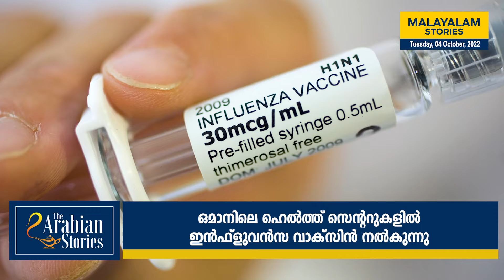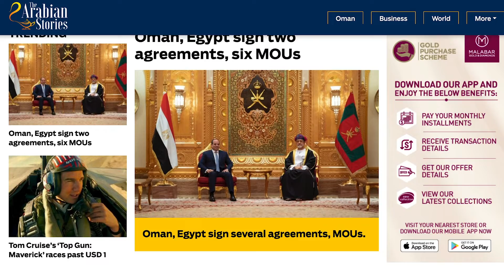TAS Malayalam News:അബ്ദുള്ള രാജാവ് 2 ദിവസത്തെ ഔദ്യോഗിക സന്ദർശനത്തിന് ഒമാനിലെത്തി|The Arabian Stories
അബ്ദുള്ള രാജാവ് 2 ദിവസത്തെ ഔദ്യോഗിക സന്ദർശനത്തിന് ഒമാനിലെത്തി

ഒമാനിലെ ഹെൽത്ത്‌ സെന്ററുകളിൽ ഇൻഫ്ലുവൻസ വാക്‌സിൻ നൽകുന്നു

സുൽത്താൻ ഖാബൂസ് സ്ട്രീറ്റിൽ പാർക്കിംഗ് നിയന്ത്രണം

News Powered By : @nmchealthcareom